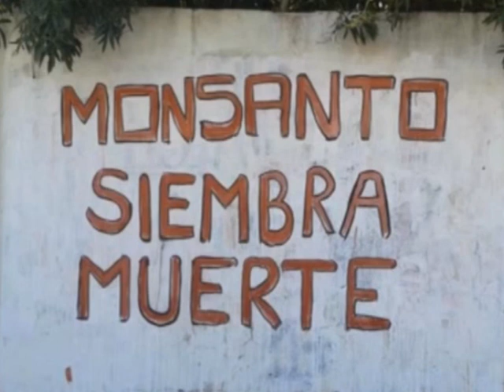... ¡¡¡¡¡ SOS...SOS... SOS !!!!!...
GRETA THUNDERBERG